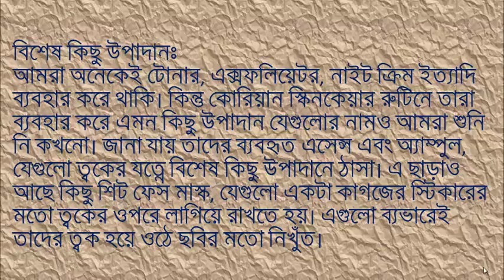কোরিয়ান মেয়েরা কেন এত সুন্দর? তাদের রুপের রহস্য জেনে নিন!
সৌন্দর্যের ক্ষেত্রে কোরিয়ান নারীদের খ্যাতি বিশ্বজোড়া। আমাদের দেশেও অনেকেই তাদের নিখুঁত ত্বক দেখে বিস্ময় প্রকাশ করেন, কেউ বা তাদের তারুণ্যদীপ্ত ত্বক দেখে মুগ্ধ হন। একটা জিনিস অনেকেরই অজানা আর তা হলো কোরিয়ান নারীরা প্রচুর পরিমাণে স্কিন কেয়ার প্রডাক্ট ব্যবহার করেন এবং বয়স বিশের কোঠায় যাবার পর পরই তারা এন্টি-এজিং ক্রিম এবং সিরাম ব্যবহার করতে থাকেন। ফলাফল? তরুণ এবং নিখুঁত ত্বক। আপনি যদি তাদের মতোই ঝকঝকে ত্বক চান অথচ এতো সময় বা অর্থ খরচ করার উপায় নেই তাহলে দেখে নিতে পারেন কোরিয়ান মেয়েদের সৌন্দর্যচর্চার এই ভিত্তিগুলো।